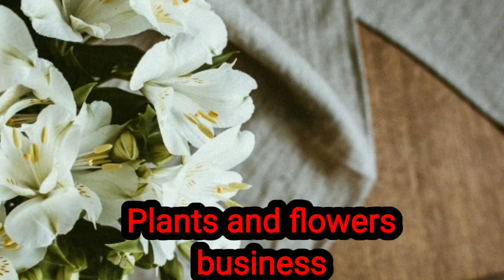TOP NEGOSYO NGAYONG PANDEMIC NA 5000 PUHUNAN - DAILY ANG KITA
This vlog is just  few examples of top businesses that can cater your daily needs this pandemic and it  does not need big capital to start...5000pesos and below will do..
Ang vlog na to ay nagpapakita ng ilan lamang sa mga pinaka mabilis na negosyo na madaling gawin at maliit ang puhunan lalo na ngayong panahon ng pandemya...iwasan po ang mga negosyong pyramiding at mga scam na nagsasabing milyon milyon ang kita kahit  ikaw ay patulog tulog na wala kang ginagawa at magmember lamang sa kanila ay may kita ka na...Madami ng lumuha at umiyak sa mga negosyong ganoon..
Pinaka mainam pa rin ang pagsisikap at paggawa...

thanks to pexels for some videos
sounds- non copyright